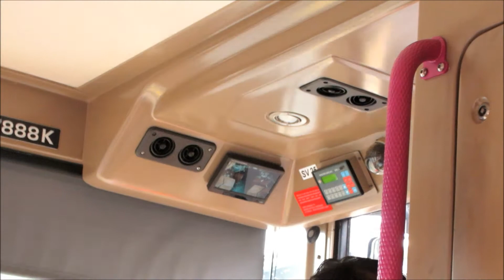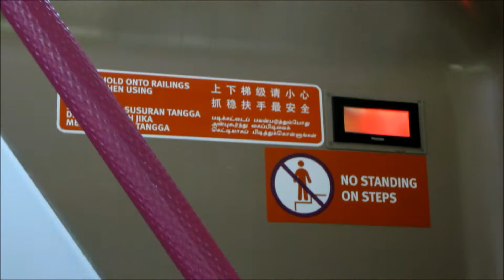[SBS Transit] Scania K310UD (SBS7888K) Complete Showcase